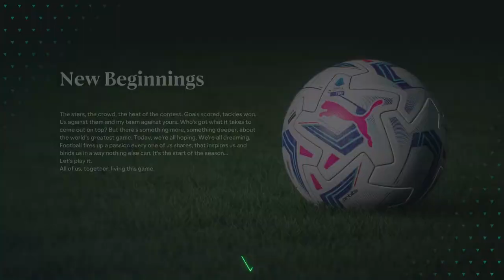Samuel Iling-Junior (2023) (Officail Tv series ) ep1: prologue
present By TH Entertainment Movie
present ByTH Wrestling Sports Entertainment